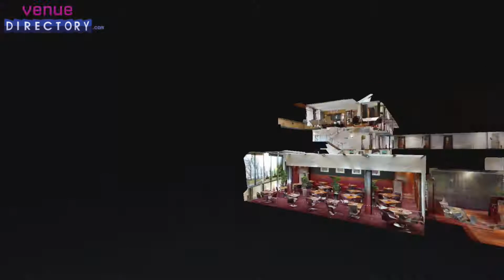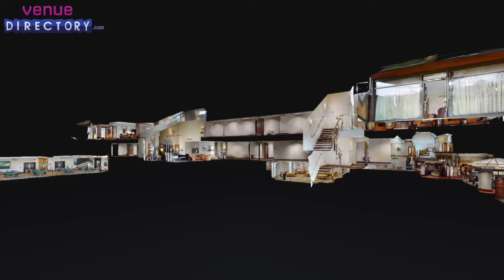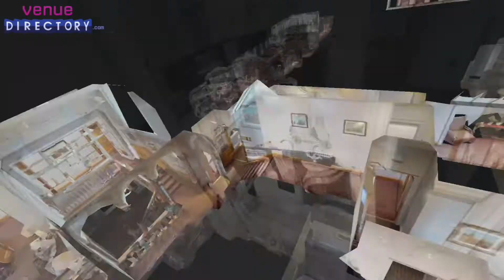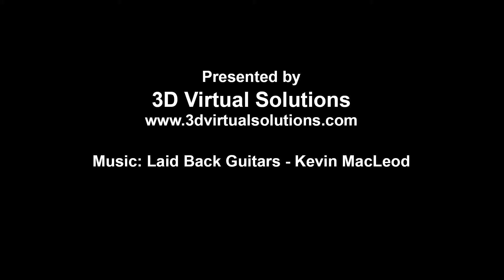Edinburgh - Norton House Hotel & Spa - venuedirectory.com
Norton House Hotel & Spa

Built in 1840, Norton House Hotel & Spa, Edinburgh was intended as a traditional country retreat. This luxury 4 star hotel is a 20-minute drive from Edinburgh city centre and five minutes away from Edinburgh Airport. Situated in 55 aces of grounds, Norton House Hotel Edinburgh offers 83 luxury bedrooms, including 36 luxury executive bedrooms, junior suites and the master suite. Norton House Hotel Edinburgh offers a one Rosette Brasserie Restaurant. Norton House Hotel is a fabulous country house set in stunning grounds making it the perfect wedding venue. Offering a range of wedding packages and offers tailored to you. Norton House Hotel offers arguably one of the best spas in Edinburgh. It comprises of seven treatment rooms, a rasul, a relaxation room, amber lounge and club bar. Plus a fully equipped gym, indoor swimming pool, hydrotherapy pool, experience shower, sauna and steam room, Norton House really does offer something extra special.